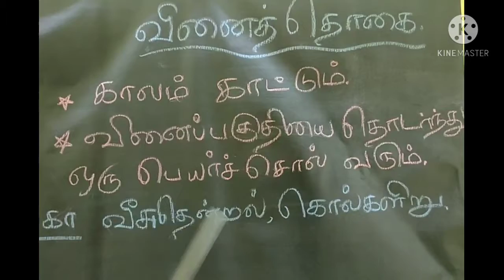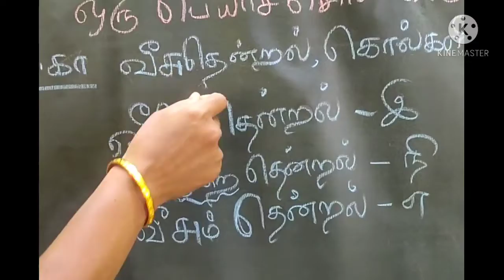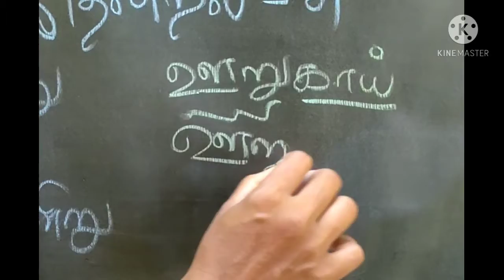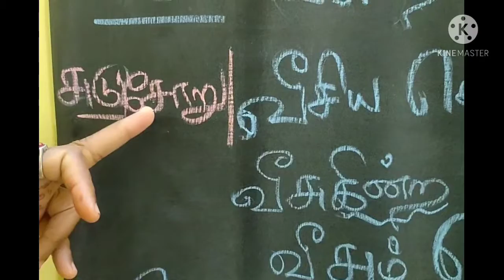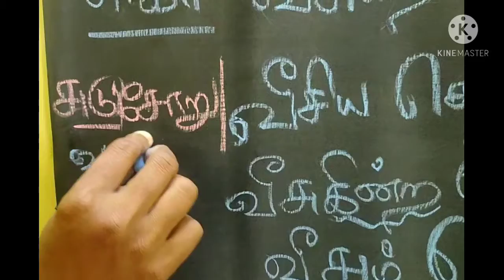தமிழ் இலக்கணம்வினைத்தொகை|vinai thogai